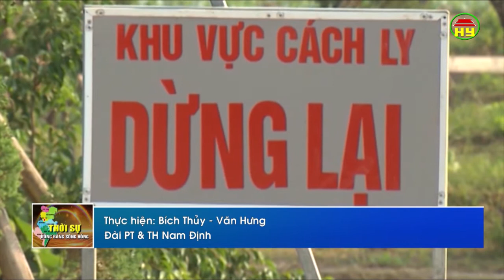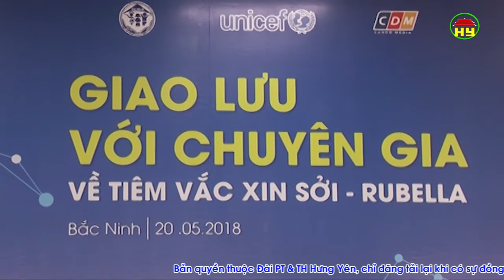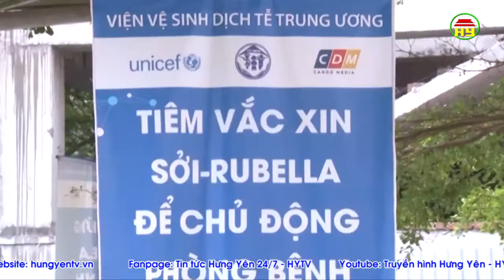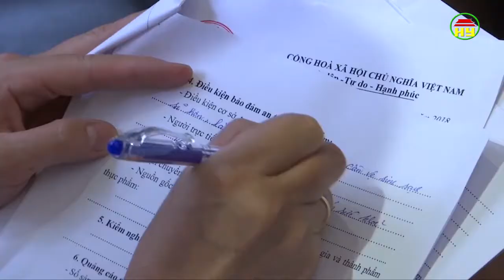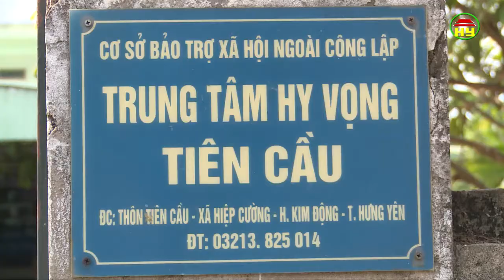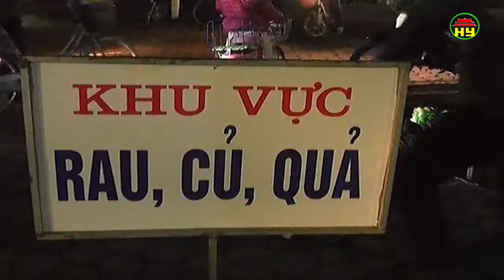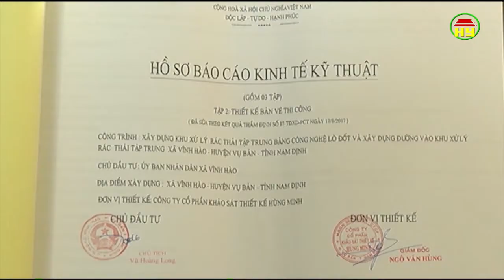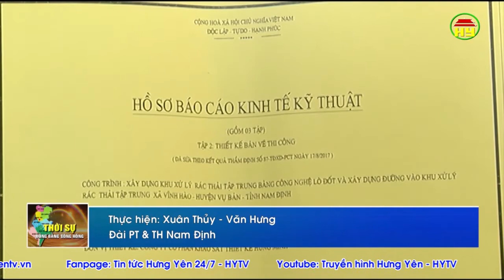Thời sự Đồng bằng sông Hồng thứ 6 ngày 25/5/2018.